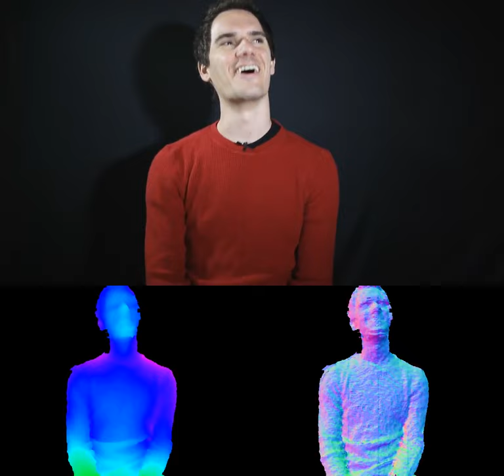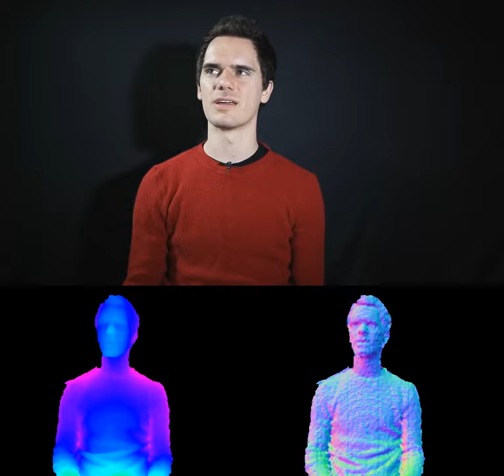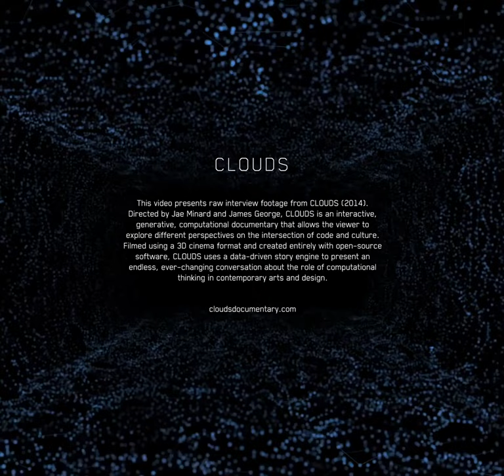Kyle McDonald: Interview Excerpts from CLOUDS (2014)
Kyle McDonald's (@kcimc) work with code ranges from hyper-formal glitch experiments to tactical interventions raising questions about the security of information and identity. He is a regular collaborator on openFrameworks, having developed a number of extensions for image processing and computer vision. For the past few years, Kyle has applied these techniques to problems in 3D sensing, for interaction and visualization. He was recently Guest Researcher in residence at the Yamaguchi Center for Arts and Media, Japan, and is currently adjunct professor at ITP. [2014 Biography]

00:05 1. they all wear the same glasses
00:53 2. code as a theme 1
01:35 3. code as a theme 2
01:52 4. faceOSC 1
02:50 5. faceOSC 2
04:33 6. face algos
04:50 7. Debug screen
05:21 8. new aesthetic 1
06:08 9. new aesthetic 2
07:13 10. new aesthetic confession
07:36 11. who I am 1
08:03 12. who I am 2
08:11 13. Keytweeter 1
08:39 14. Keytweeter 2
10:22 15. socially acceptable
11:25 16. People staring at screens 1
11:35 17. People staring at screens 2
12:06 18. People staring at screens 3
12:25 19. People staring at screens 4
13:41 20. Hackers
14:19 21. Hackers and artists
15:20 22. devices
15:41 23. We don't understand the thing
16:09 24. Anonymous
16:55 25. Transparent Tech
17:12 26. Face Tracking military
18:04 27. Transparent tech 2
18:15 28. vision
18:37 29. Eyewriter
18:56 30. Kinect
19:55 31. kinect 2
22:11 32. beauty
22:52 33. kinect was meant for
23:27 34. not novelty
23:42 35. programmers vs artists
24:24 36. art versus engineering 2
24:50 37. artist is never done
25:09 38. folowing the finger
25:22 39. the comment thread
26:02 40. box on your face
26:41 41. Camera doesn't care if you're human
27:41 42. uncanny
28:16 43. Julian Oliver
28:38 44. Dangerous to conflate
28:59 45. Grab them ASAP
29:33 46. eyetracking everywhere
29:43 47. shaping the direction
29:58 48. imagining your pointcloud

Directors: Jae Minard and James George
Executive Producer: Golan Levin (CMU)
Producer: Winslow Porter
Design Director: Bradley G Munkowitz